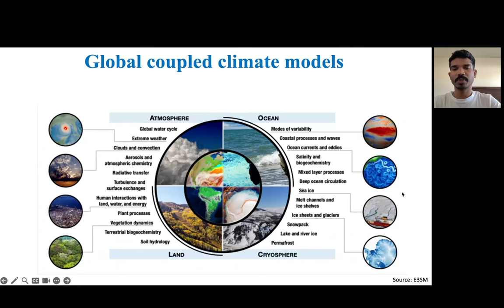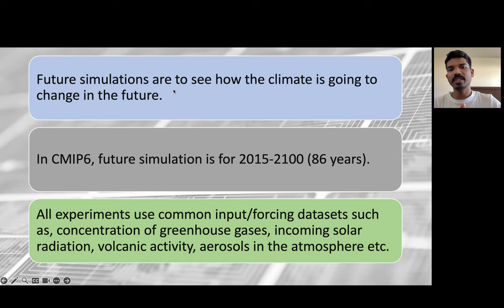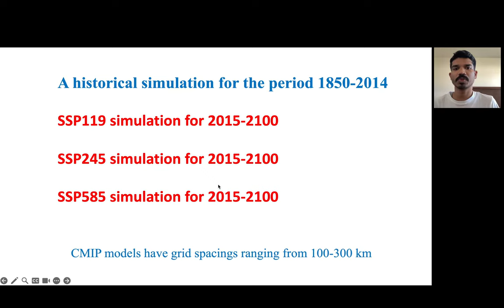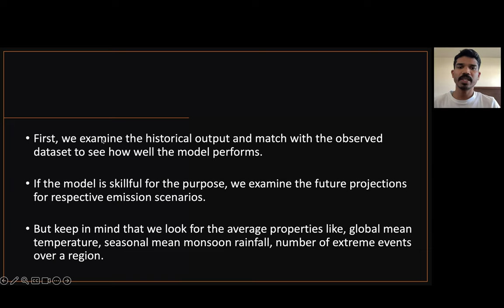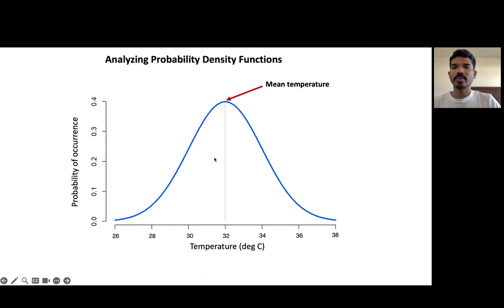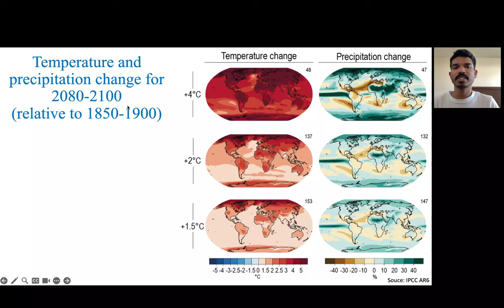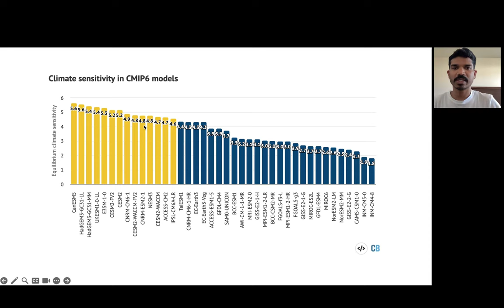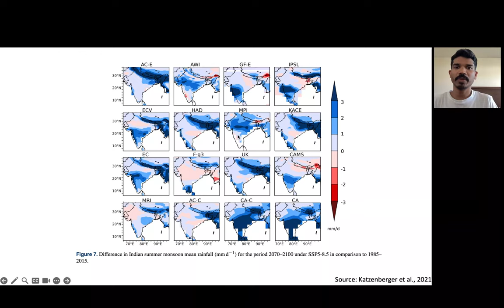ഭാവിയിലെ കാലാവസ്ഥ പ്രവചിക്കുന്നതെങ്ങനെ? Part 4 | Dr.Deepak Gopalakrishnan - Course LUCA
ഭാവിയിലെ കാലാവസ്ഥ പ്രവചിക്കുന്നതെങ്ങനെ? How do we predict future climate? | Dr.Deepak Gopalakrishnan

Deepak Gopalakrishnan: Completed PhD in Atmospheric Science from IIST, Thiruvananthapuram. Later, worked at IITM, Pune and New York University Abu Dhabi. Presently working as a postdoctoral researcaher at Central Michigan University. Topics of research include weather and climate modelling and climate change.
Extra materials
1. How SSPs are estimated

2. How useful are climate models